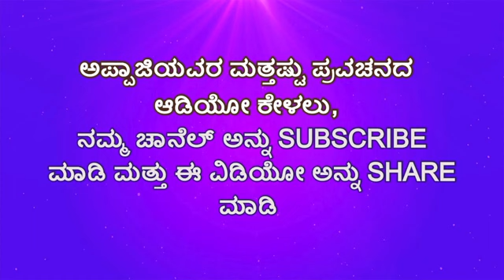ವಿವೇಕ ಏಕೇ ಎಲ್ಲರಿಗೂ ಬರುವುದಿಲ್ಲ ?? | Kannada Pravachana | Shri Shivakumara Swamiji | Bidar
ಅಪ್ಪಾಜಿಯವರ ಈ ಪ್ರವಚನಗಳನ್ನು ಕೂಡ ಕೇಳಿ ,ಕೆಳಗಿನ ಲಿಂಕ್ ಮೇಲೆ ಕ್ಲಿಕ್ ಮಾಡಿ